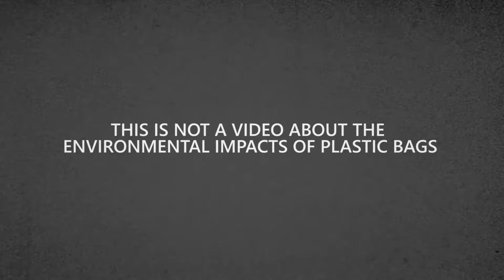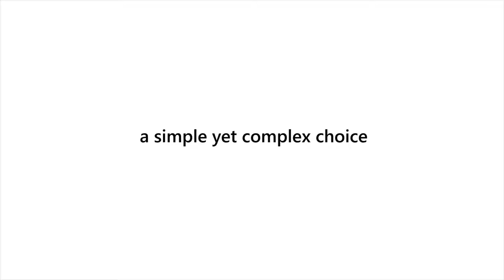NUST vs Polythene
For decades now, without considering the consequence, we have focused on producing the one thing that chokes the life out of our planet i.e. plastic.

Found in almost everything we come across, plastic is ruling the planet; it packages our favourite products, even the bottles from which we drink water. Mass production of plastic only exists to serve us with one thing, and that is convenience. But now, this very convenience is causing huge repercussions in our everyday life. Polythene use is causing pollution and further exacerbating the effects of climate change. This substance takes almost 500 years to decompose and 99% of it can't even be recycled. It is filling up our landfills and giving out toxic fumes that we breathe every day.

Tackling this problem is not an overnight task. It can take years, even decades. However, little advances towards a solution are achievements in their own rights. This is why NUST has been polythene-free for over 2 years now – all our cafes, canteens and shops use paper bags, so that we, as the country’s top Engineering & Technology university, become part of the solution and not the problem.

If NUST can do it, so can Islamabad, so can Pakistan! So come forward and support the ban on plastic bags in Islamabad, which takes effect on our 73rd Independence Day, August 14, 2019. Join the campaign to end plastic pollution, to give our coming generations a safer, greener and sustainable future.